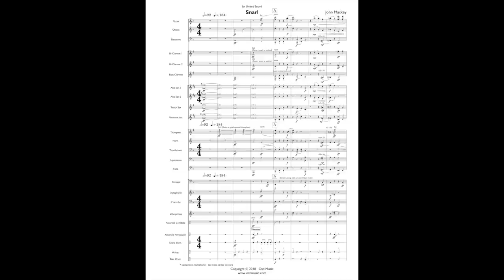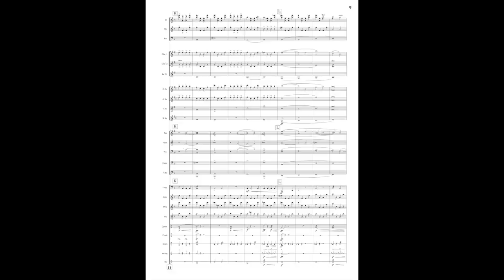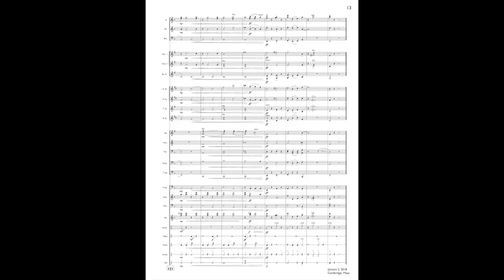John Mackey : SNARL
"SNARL"
by John Mackey
for concert band, grade level 2.5
performed by the Arizona State University Wind Ensemble, conducted by Jason Caslor

In March 2016, I attended a rehearsal featuring students from the United Sound mentoring program - a program to encourage musicians with special needs to play side by side with general education musicians in the same ensemble. The empathy I experienced in that room was overwhelming. I cried, regained my composure, and asked if I could write a piece for United Sound.  The result is “Snarl.”

Everyone gets picked on at some point - I know I did, especially in gym class. It’s a horrible feeling.  “Snarl” refuses to be bullied, from the opening saxophone section multiphonic, to the flutter-tongued winds and the crashes of cymbals.

“Snarl” is a gift to United Sound in thanks for making those mentored students feel not only special, but strong.